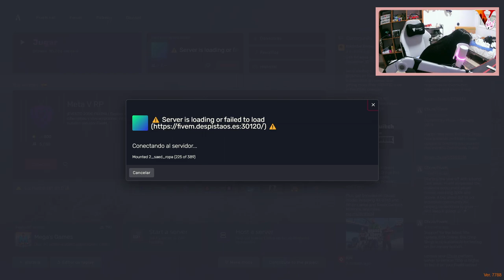IDARA DOLCIANI #17 | DESPISTAOS RP | Ig: laia.fdz_